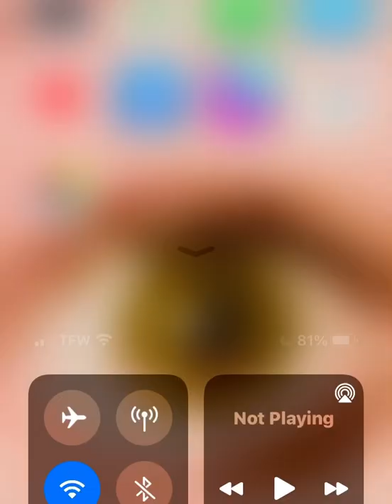First time trying out Irish Bouzouki (2017)